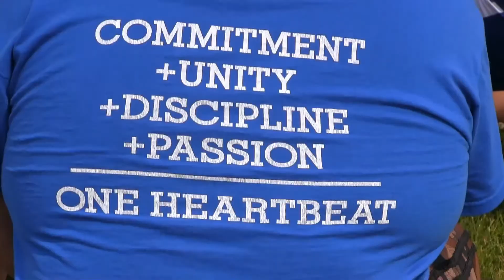Kamp Kilbourne 2015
Editing Services by Bill Reynolds of Wild Bill Productions.